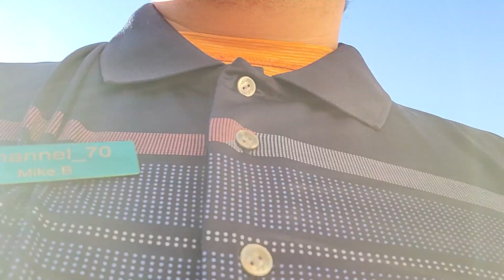happy 2024 people